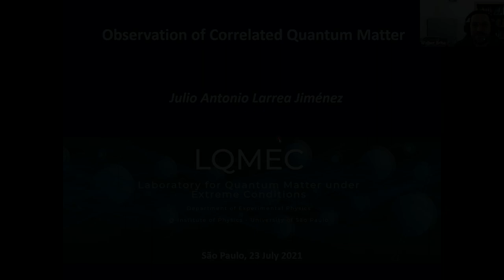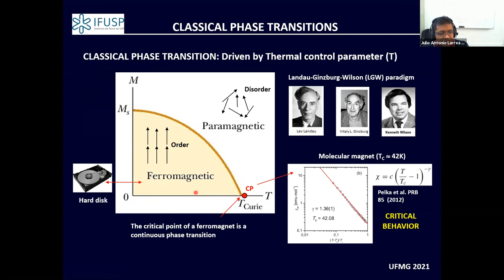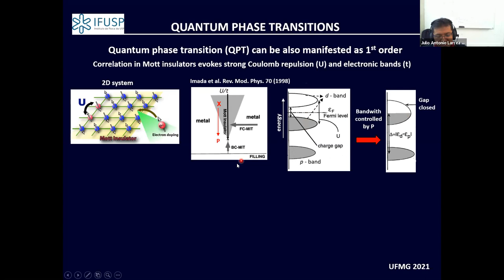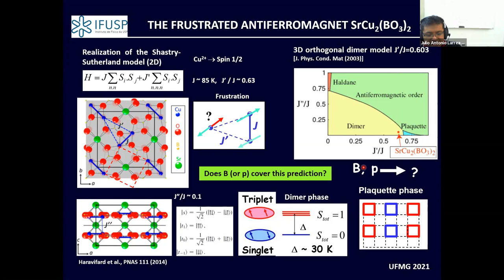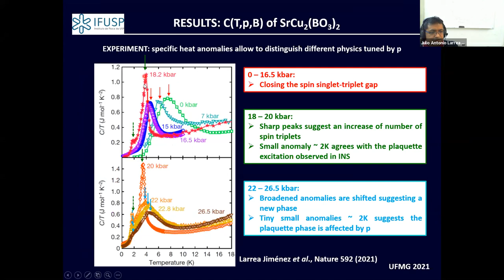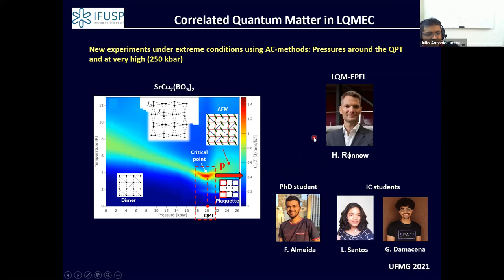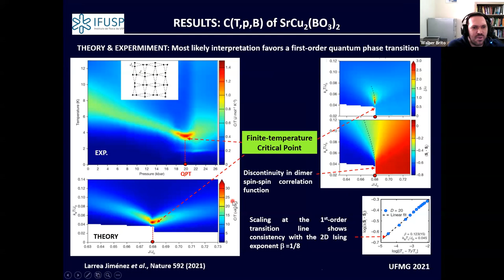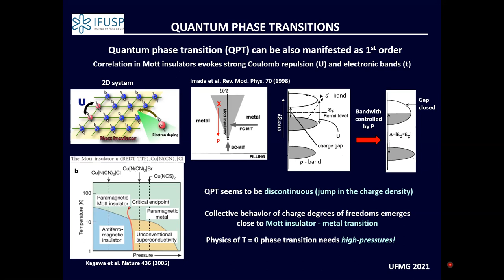Uma observação dos Estados Quânticos Correlacionados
Título: Uma observação dos Estados Quânticos Correlacionados

Palestrante:  Julio A. Larrea Jiménez - Laboratory for Quantum Matter under Extreme Conditions, Instituto de Física/USP

Resumo:

Neste seminário, discutiremos a relevância da transição de fase quântica (QPT, a transição de fase que ocorre em T = 0 K) recentemente descoberta em um sistema de spins, considerado como a realização da rede bidimensional de spins Shastry-Sutherland, o antiferromagneto frustrado SrCu2(BO3)2. Através de inovativas medidas de calor específico sob condições extremas (temperaturas muito baixas, altas pressões e campos magnéticos intensivos) descobrimos que a transição de fase quântica no SrCu2(BO3)2 é de primeira ordem, a qual termina num ponto crítico análogo à transição de fase gás-líquido na água [1]. Embora a água e sistemas quânticos de spin mostrem características de comportamento crítico, a transição de fase quântica de primeira ordem em sistemas de spin revela estados quânticos correlacionados extraordinários, bem diferentes daqueles que encontramos em fenômenos coletivos nas transições de fase clássicas ou conduzidas pela temperatura.

Finalmente, mostrarei o estado da arte experimental e os esforços que vem se realizando no Laboratory for Quantum Matter under Extreme Conditions, na USP, com o fim de descobrir novos estados da matéria quântica correlacionada, os quais podem oferecer uma rota alternativa para a realização de uma próxima geração de materiais quânticos funcionais com aplicação em informação quântica, spintrônica e energy harvesting.

[1] J. Larrea Jiménez et al. Nature 592, 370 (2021).

J. A. L. J agradece à FAPESP Young Researcher Grant (2018/08845-3). J. A. L. J também agradece aos co-atures da publicação na revista Nature DOI: 10.1038/s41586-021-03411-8

O Prof. J. A. Larrea Jiménez obteve seu bacheler (1998) na Universidad de San Marcos, seu MSc (2000) e PhD (2003) no Centro Brasileiro de Pesquisas Físicas (CBPF). Ele trabalhou como postdoc (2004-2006) no CBPF, Scientific Collaborator (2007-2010) na École Polytechnique Fédérale de Lausanne, Senior Postdoc (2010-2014) na Technische Universität Wien e, Pesquisador Visitante (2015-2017) no CBPF. Desde 2018 ele é Professor no Instituto de Física da Universidade de São Paulo. Sua atual área de interesse está focada no desenvolvimento de métodos experimentais no estado da arte em simultâneas condições extremas, e na síntese de materiais funcionais com o fim de entender a física fundamental envolvida nas transições de fase quântica e os estados topológicos quânticos que emergem de sistemas eletrônicos fortemente correlacionados.